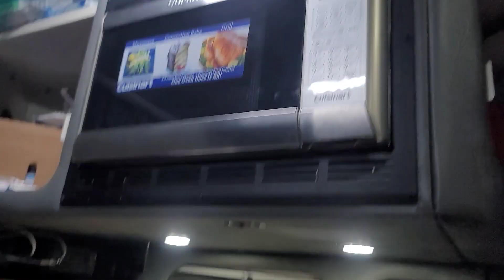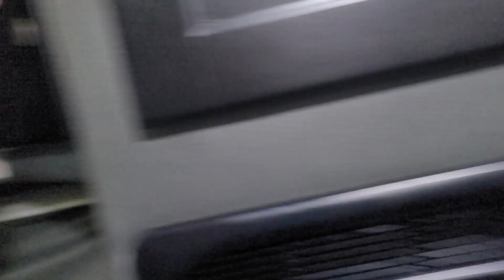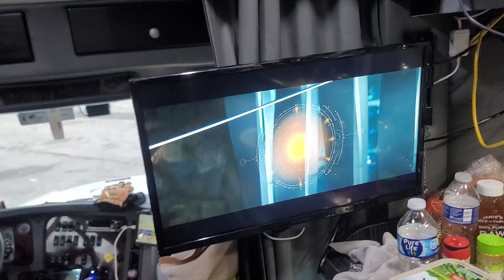Tri-state (episode 3) class B OTR. womentrucker tri-state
Day 3 of my journey of being over the road class b. so far so Good.